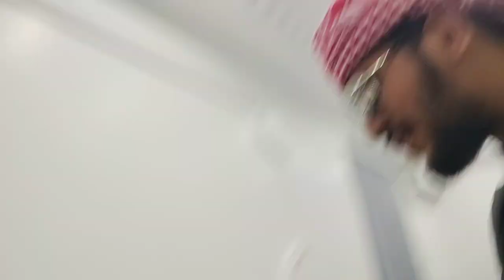shubra Al taif Soudiarab ki party or food kesha hota he.